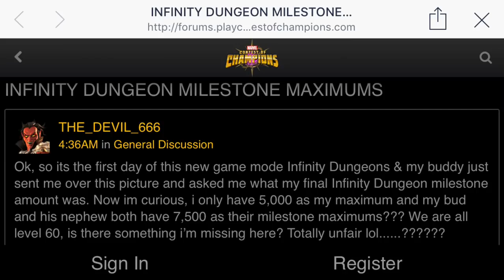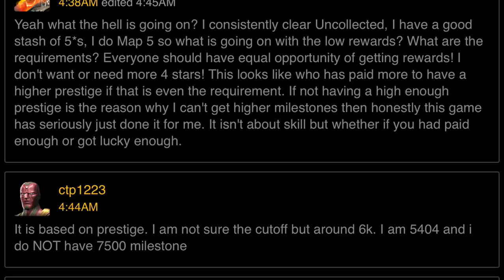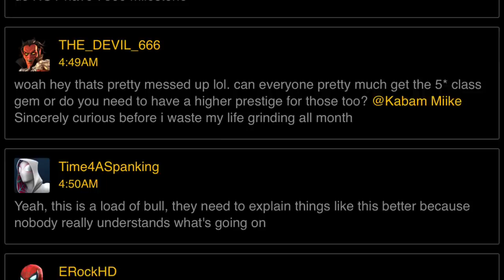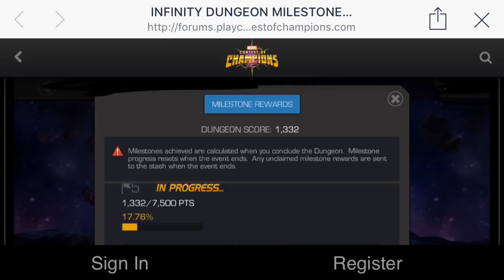INFINITY DUST IS DETERMINED BY PI???